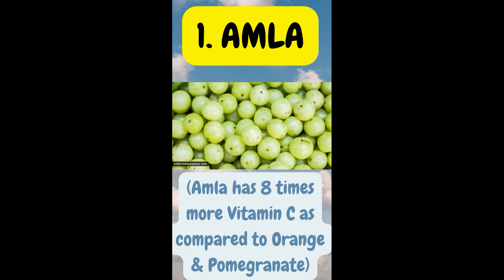5 SUPER FOODS TIPS THAT WORKS FOR THYROID IN 2022 |Thyroid and Constipation |Cure Of Thyroid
5 SUPER FOODS TIPS THAT WORKS FOR THYROID IN 2022 |Thyroid and Constipation |Cure Of Thyroid

The thyroid, or thyroid gland, is an endocrine gland in vertebrates. In humans it is in the neck and consists of two connected lobes. The lower two thirds of the lobes are connected by a thin band of tissue called the thyroid isthmus. The thyroid is located at the front of the neck, below the Adam's apple. Microscopically, the functional unit of the thyroid gland is the spherical thyroid follicle, lined with follicular cells (thyrocytes), and occasional parafollicular cells that surround a lumen containing colloid. The thyroid gland secretes three hormones: the two thyroid hormones – triiodothyronine (T3) and thyroxine (T4) – and a peptide hormone, calcitonin. The thyroid hormones influence the metabolic rate and protein synthesis, and in children, growth and development. Calcitonin plays a role in calcium homeostasis.

Secretion of the two thyroid hormones is regulated by thyroid-stimulating hormone (TSH), which is secreted from the anterior pituitary gland. TSH is regulated by thyrotropin-releasing hormone (TRH), which is produced by the hypothalamus.

The thyroid gland develops in the floor of the pharynx at the base of the tongue at 3–4 weeks gestation; it then descends in front of the pharyngeal gut, and ultimately over the next few weeks, it migrates to the base of the neck. During migration, the thyroid remains connected to the tongue by a narrow canal, the thyroglossal duct. At the end of the fifth week the thyroglossal duct degenerates, and over the following two weeks the detached thyroid migrates to its final position.

thyroid gland,
thyroidectomy,
health benefits,
hypothyroid,
low level of thyroid hormone,
thyroid disease,
hypo thyroid,
thyroid disorder,
sluggish thyroid,
thyroid and constipation,
hypothyroidism care plan,
cure of thyroid,
thyroid food recipes,
diet for hypothyroid,
thyroid cure,
hyper thyroid,
cure thyroid,
thyroid-stimulating hormone,
diet for hypothyroidism,
how do i know if i have hypothyroidism,
recipes for thyroid,
hypothyroidism diet plan,
slow thyroid,
best tips for thyroid problems,
recipes for thyroid diet,
thyroid hormone,
thyroid awareness,
what is hypothyroidism,
thyroid and periods,
thyroid foods to eat,
thyroid and depression,
thyroid pharmacology,
medical education,
thyroid treatment,
recipes for thyroid health,
thyroid diet,
thyroid gland,
health benefits,
thyroid disease,
hypo thyroid,
thyroid disorder,
sluggish thyroid,
thyroid and constipation,
hypothyroidism care plan,
cure of thyroid,
thyroid food recipes,
diet for hypothyroid,
thyroid cure,
hyper thyroid,
cure thyroid,
thyroid-stimulating hormone,
diet for hypothyroidism,
recipes for thyroid,
hypothyroidism diet plan,
slow thyroid,
thyroid hormone,
thyroid awareness,
what is hypothyroidism,
thyroid and periods,
thyroid and depression,
thyroid pharmacology,
medical education,
thyroid treatment,
thyroid diet